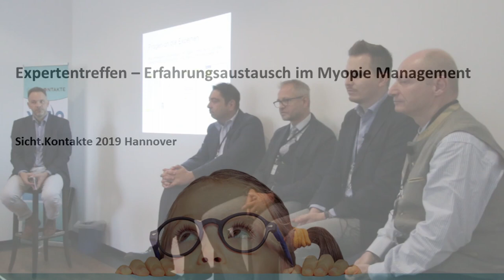Expertentreffen Myopie Management Sicht Kontakte 2019 Teil 2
Expertentreffen organisiert von Pascal Blaser mit den Experten Dr. med Oliver Hoppe, Dr. med Kaymak, Dr. Michael Bärtschi PhD und Philipp Hessler M.Sc..
Die Betreuung von Kindern mit Kurzsichtigkeit, das Myopie Management, ist derzeit eines der meist diskutierten Themen in der Augenoptik. Es gibt heute viel wissenschaftliche Evidenz zur Prävention und Kontrolle der Myopie, aber noch wenige Vorgaben dieses Wissen in der Praxis umzusetzen. In dieser Diskussionsrunde mit ausgewiesenen Augenspezialisten aus Deutschland und der Schweiz werden wir unsere Erfahrungen teilen, Fragen des Publikums beantworten, uns hartnäckige Mythen anschauen und gemeinsam sinnvolle Wege zur Myopiekontrolle erarbeiten.